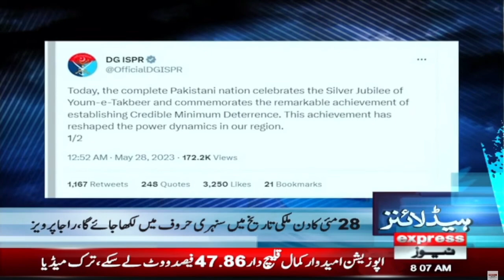Express 𝐍𝐞𝐰𝐬 𝐇𝐞𝐚𝐝𝐥𝐢𝐧𝐞𝐬 8 AM | Big news on the budget 2023 | IMF | Ishaq Dar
Express 𝐍𝐞𝐰𝐬 𝐇𝐞𝐚𝐝𝐥𝐢𝐧𝐞𝐬 8 AM | Big news on the budget 2023 | IMF | Ishaq Dar | Express News | 29 May 2023